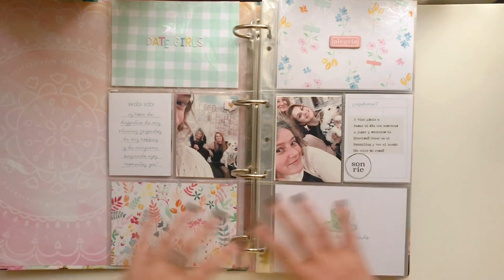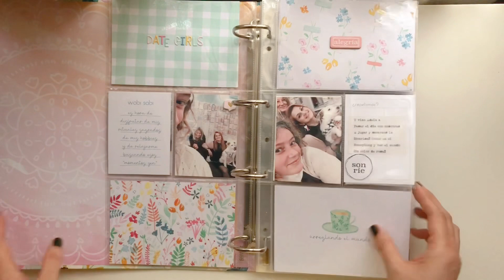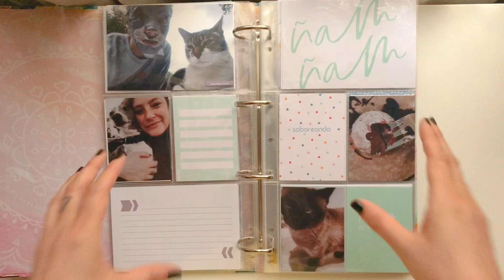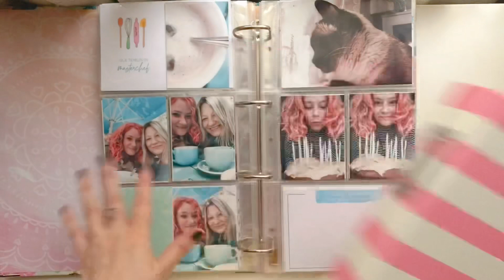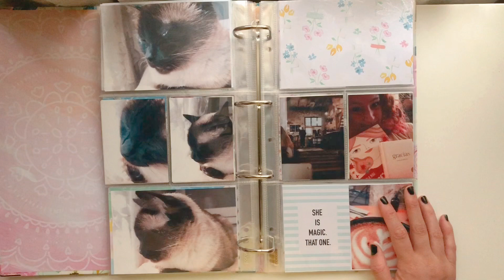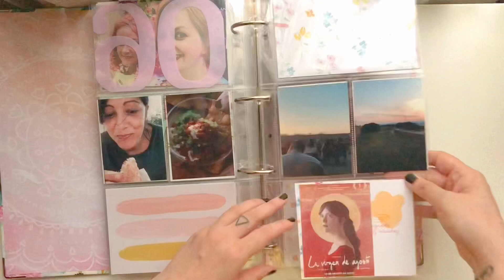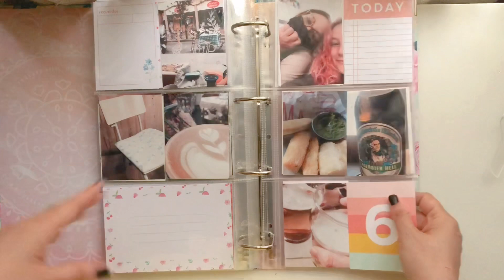Un paseo por mi PL